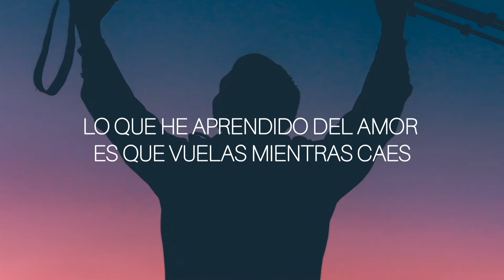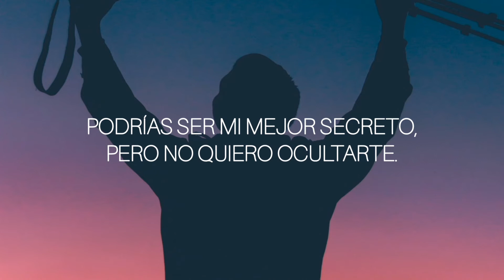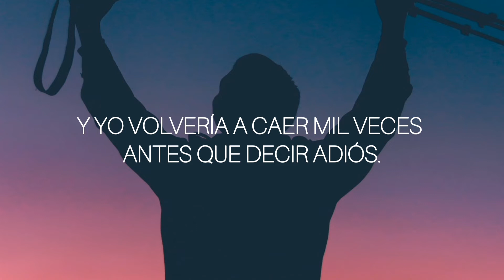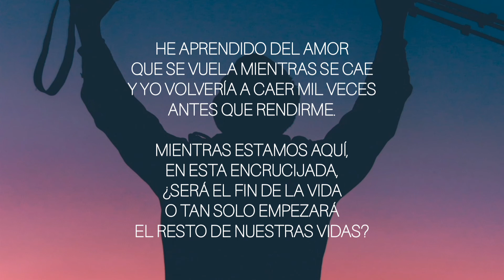Ben Gold - Rest Of Our Lives (Letra oficial en español)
Al fin sale la letra de este tema y les traemos la corrección del vídeo anterior de esta pista que es HERMOSA.

lyrics: